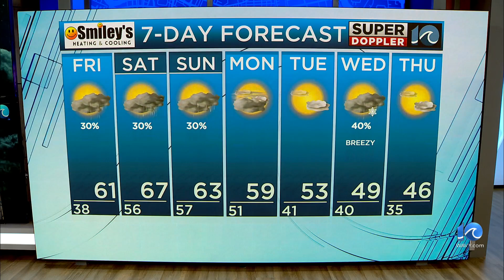WAVY Weather Evening Update | Nov. 30, 2023